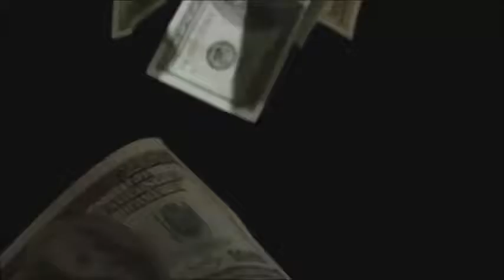Falling Money Video background Short 20 Seconds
Falling Money Video background